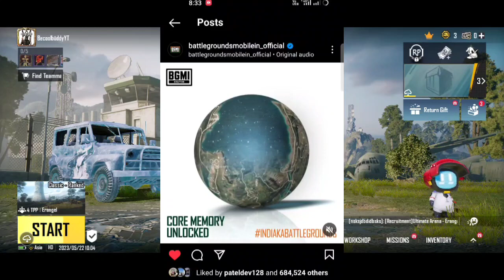BGMI Official Trailer Announcement BGMI Trailer Release Date | BGMI Play Store Launch Date Is Final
BGMI Official Trailer Annaounsment BGMI Trailer Release Date | BGMI Play Store Launch Date Is Final